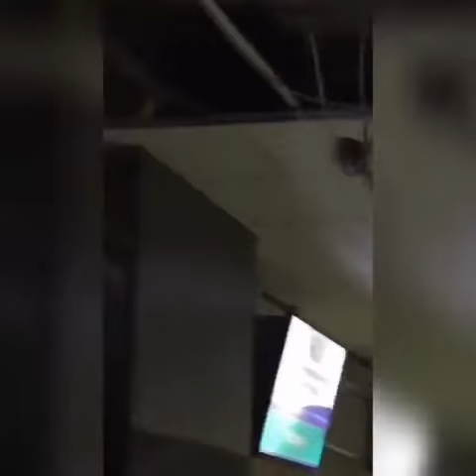Huge rat seen swinging on the roof at Murtala International Airport, Lagos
A huge rat was recently seen leisurely swinging on the roof at the Murtala International Airport in Lagos.